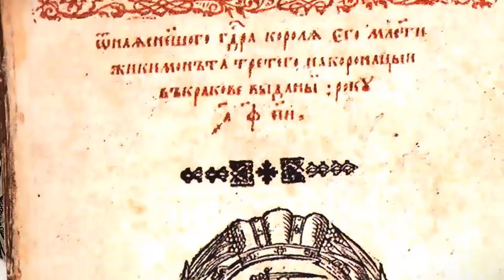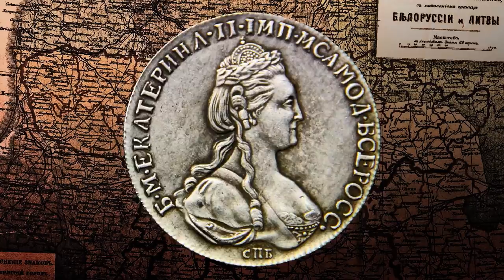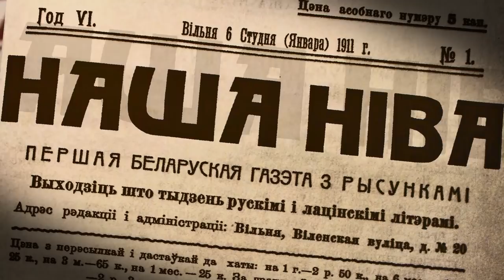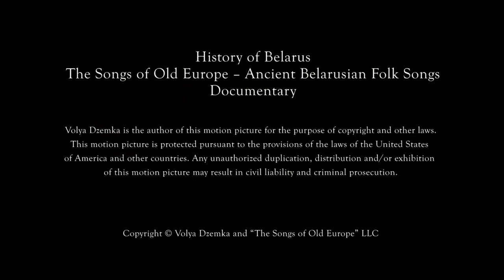History of Belarus – The Songs of Old Europe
History of Belarus in 5 minutes? Easy (not really, but we have tried). Please enjoy a segment from The Songs of Old Europe – Ancient Belarusian Folk Songs Documentary.
Director and Producer: Volya Dzemka
Animation: Anatol Tadorski and Yulia Ruditskaya
Motion Graphics: Anatol Tadorski
Interview: Siarhei Tratsiak , Historian, Ph.D. Senior Research Officer at Historical Department of National Science Academy of Belarus
Voice Over: Jim Cissell

P.S. The history of Belarus in 20th century is shown through the prism of Belarusian folk songs and stories told by the Belarusian villagers... but for that you would have to watch our entire documentary. Available on DVDs; soon coming to Amazon and digital download.